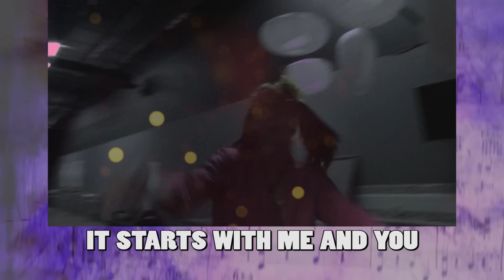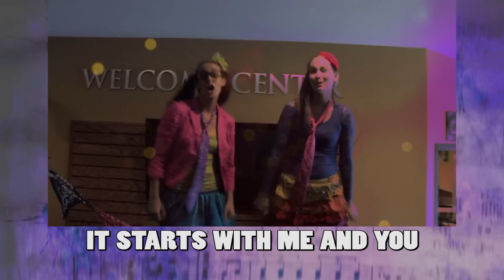Show A Little